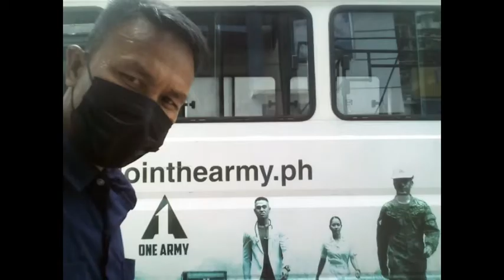CEBU PACIFIC air line,,SURIGAO CITY TO LUZON {manila airport 1:45mins,only}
the best time my flight today from surigao city to luzon,,it is nothing hassle if complete protocol requirments,about legal travel autority orders,,i salute you mr ,presendent du30,,